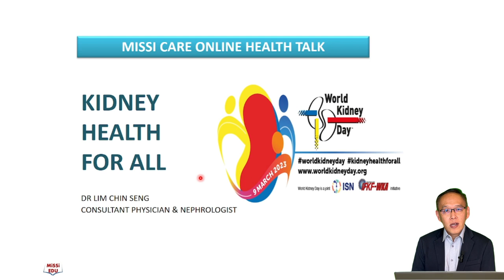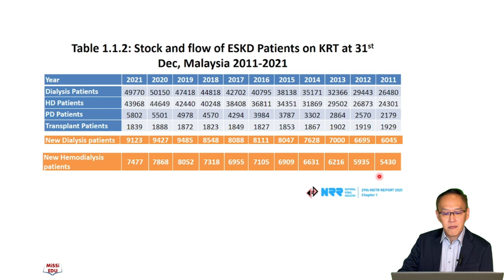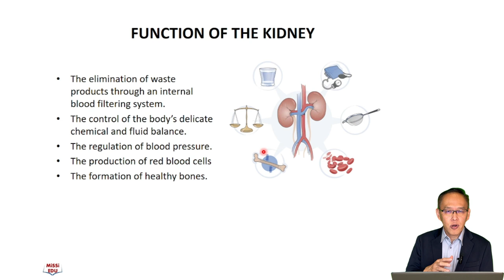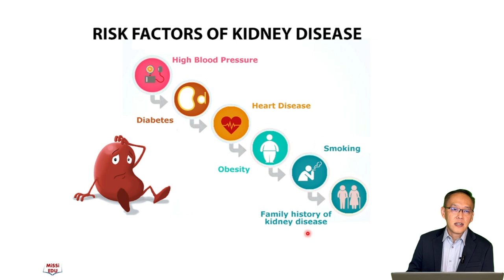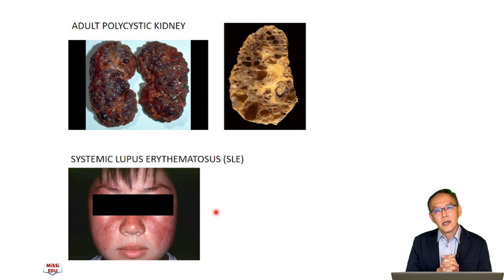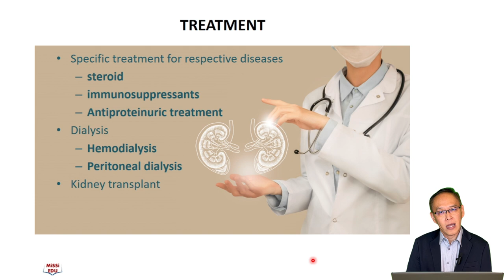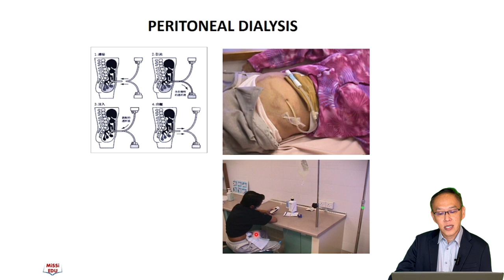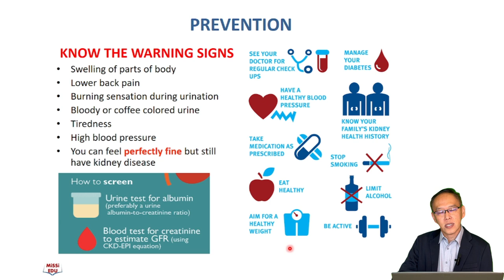Kidney Health For All